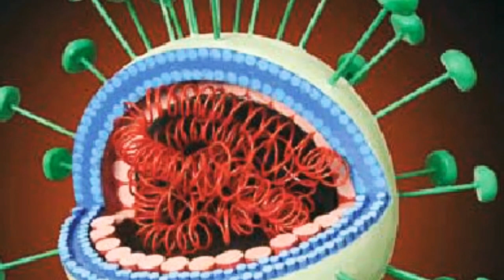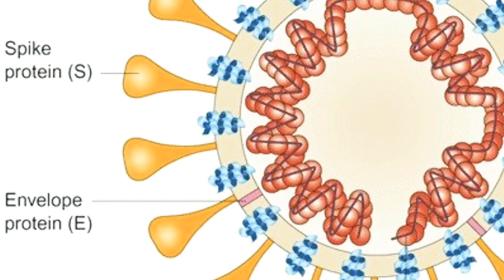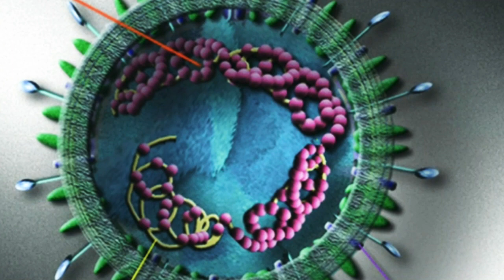KARONA VIRUSGA DAVO TOPILDIMI .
KARONA VIRUS juda xavfli undan extiyot bulinglar doim tozalikka rioya qilinglar.